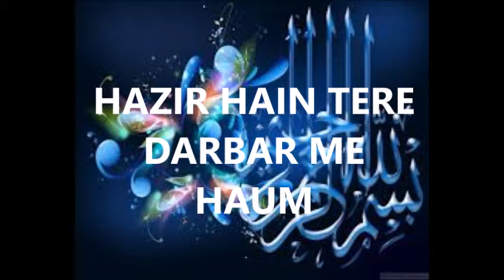HAZIR HAIN TERE DARBAR ME HUM BY ABDUR RAUF RUFI